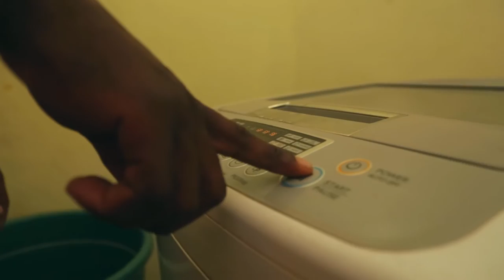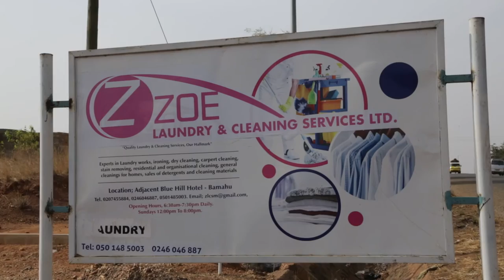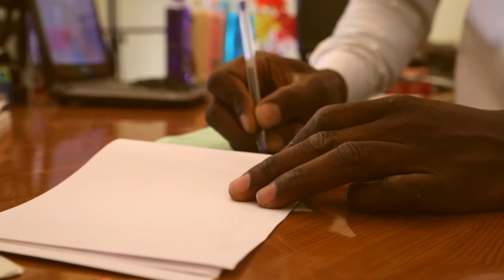Washed Up - Zoe Laundry & Cleaning Services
Melvin Akansale of Zoe Laundry & Cleaning Services shares his entrepreneurial journey and experience with the Enhancing Growth In New Enterprises (ENGINE) Business Plan Competition and Entrepreneurship Development programme